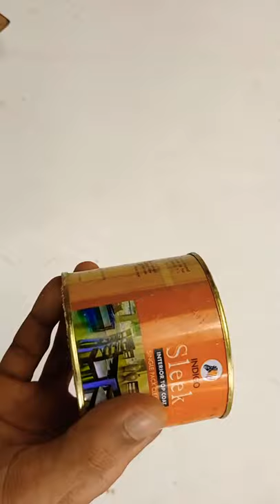Nilavilakku making with coconut shell